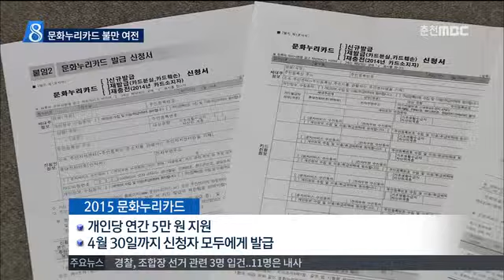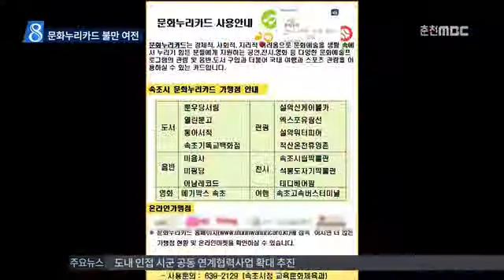춘천MBC뉴스 R) 문화누리카드 발급 확대되지만